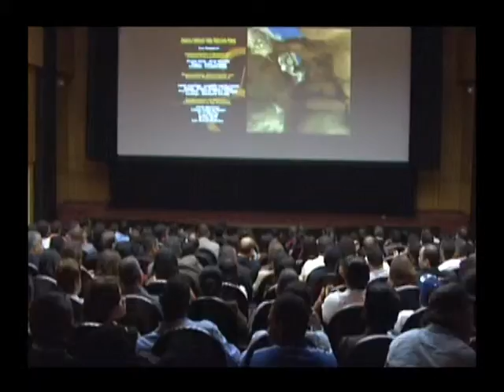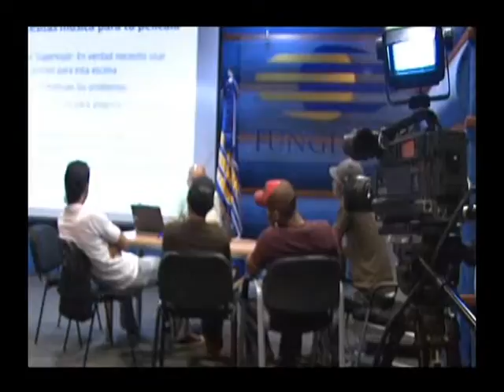Testimonials of the Festival - III Dominican Republic Global Film Festival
Guest, Actors, Panelists, Directors, Producers gave an interview to the Festival this year, Listen them!